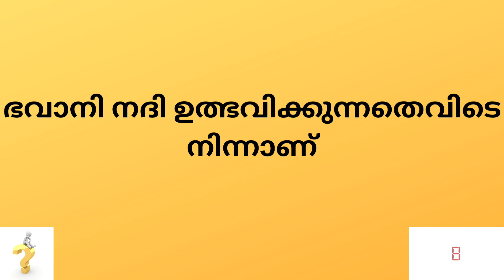Kerala PSC # Mock Test 321# LGS # LDC # GK # General Knowledge